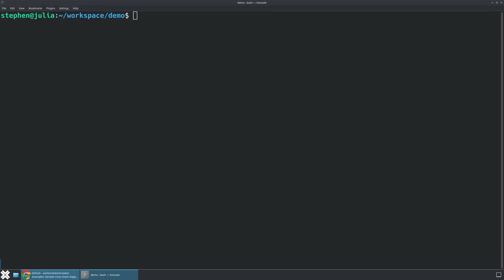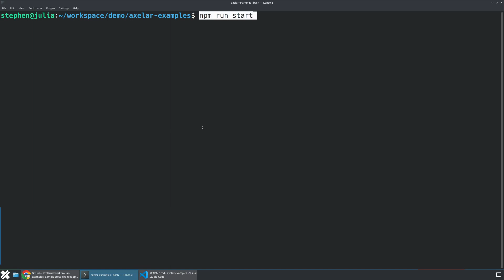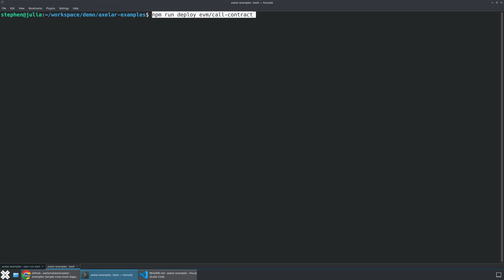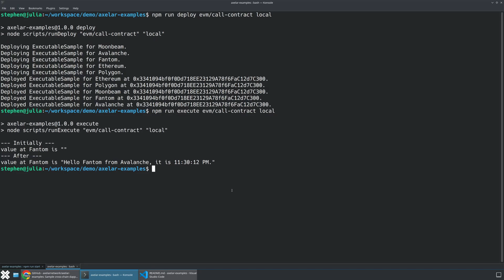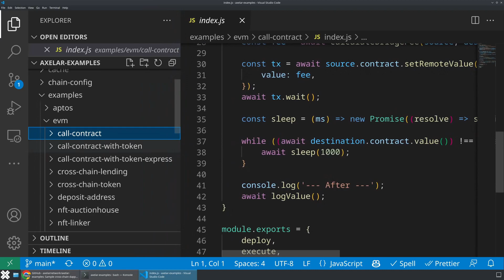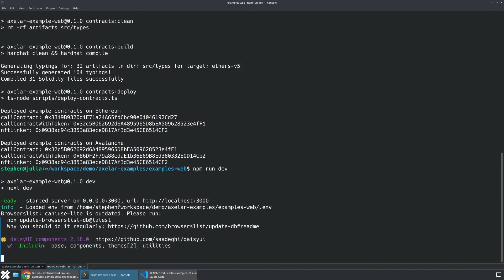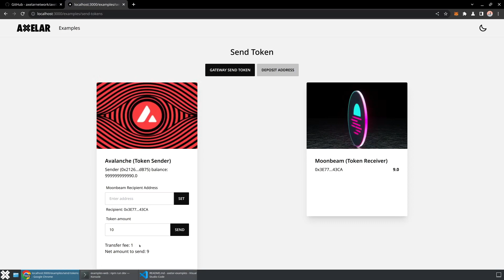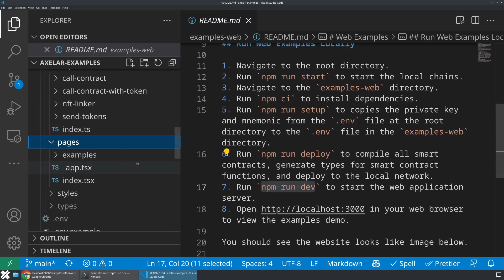Axelar Examples to Start Your Interchain Journey - Axelar Developer Tutorials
Clone the Axelar Examples repo to start building cross-chain dApps, whether for a hackathon, as a starting point for your own project, or just to get to know Axelar and interchain dApp development.

These cross-chain coding examples have working code and a local environment emulation that will allow you to build locally, then ship to testnets and beyond.